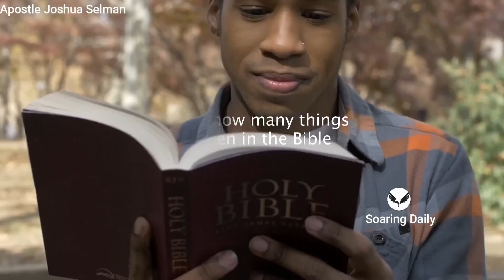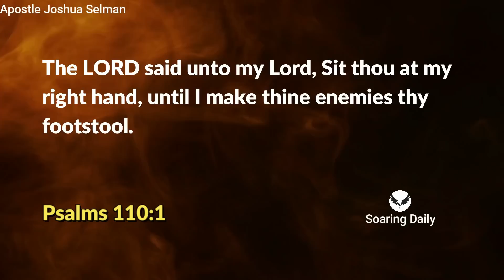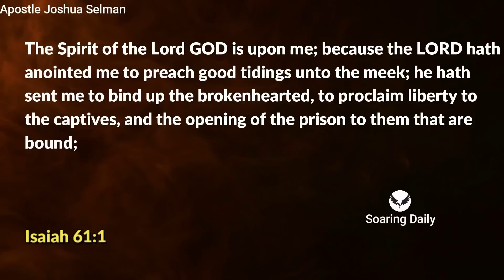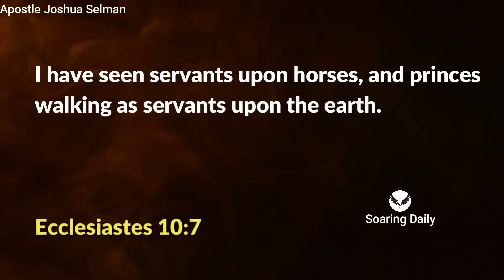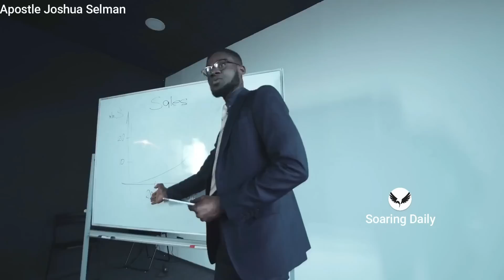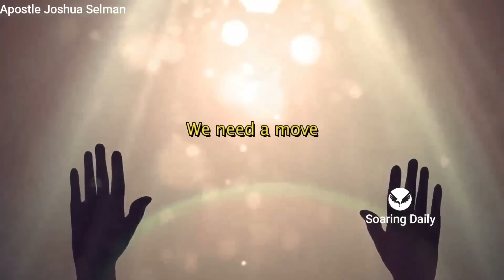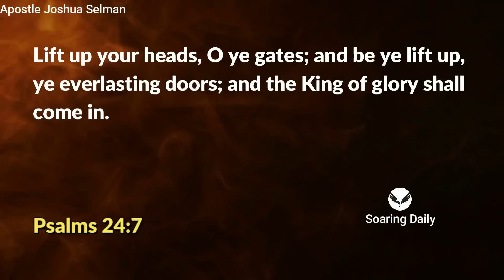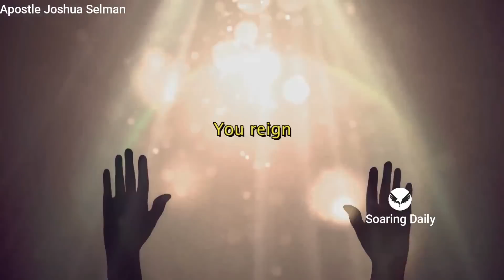Your Mid-Night Door Controls Advancement and Delay | APOSTLE JOSHUA SELMAN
The major reason why people make advancement is the opening of doors so also the major reason why many don't make advancement is closed doors, new levels, new seasons are mid wifed by doors, until these doors are opened you cannot make advancement, Apostle Joshua Selman shares powerfully

nairobi kenya
joshua selman
koinonia abuja
koinonia global
koinonia videos
koinonia zaria
sbic connect
selman's videos
online sermons
commanding results
koinonia messages